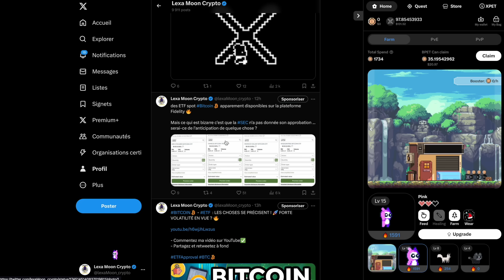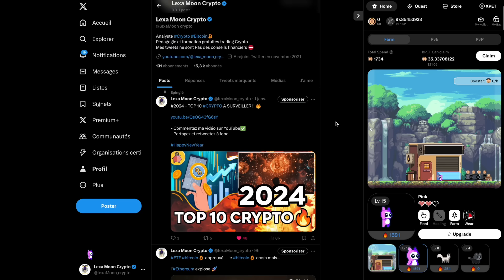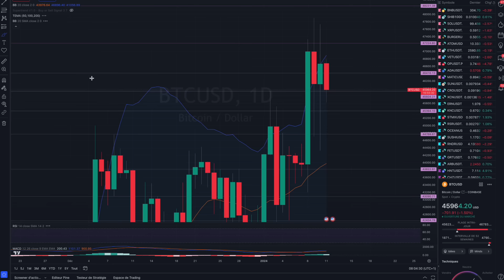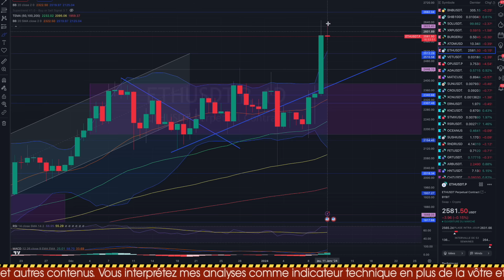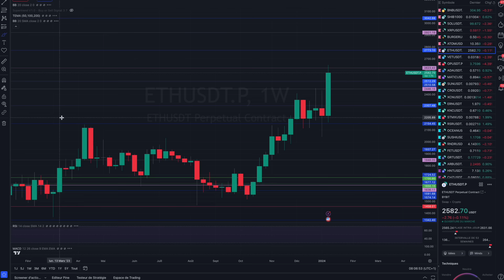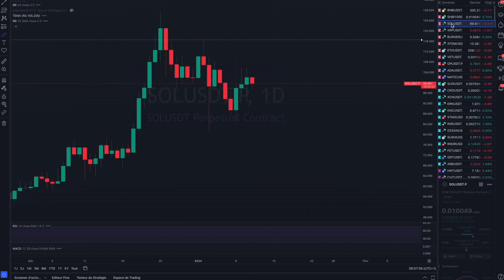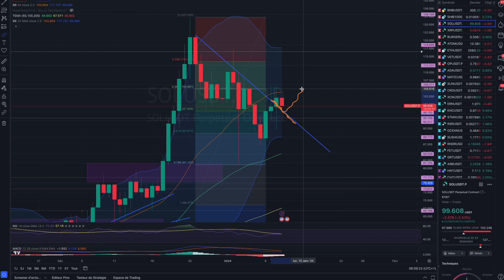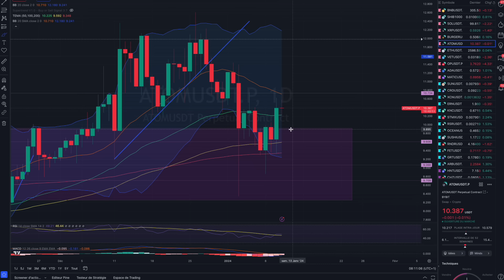BITCOIN - ETF VALIDÉS - C'EST L'ETHEREUM QUI EXPLOSE TOUT !! 🔥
0:00 crypto map
1:09 news
6:40 dollar index